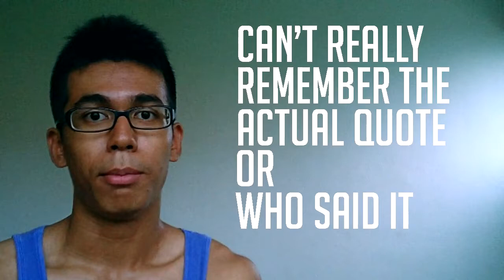What really happened | My Ankle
yes.

Song: Siberian Girls
Artist: Monster Rally